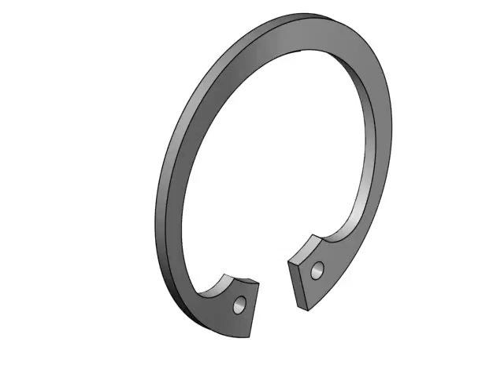Delik iç segmanı